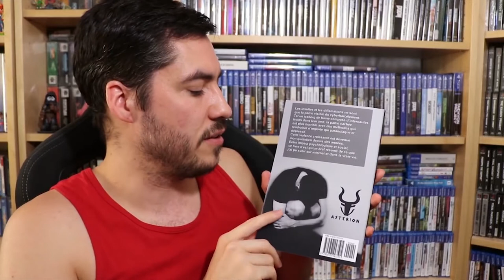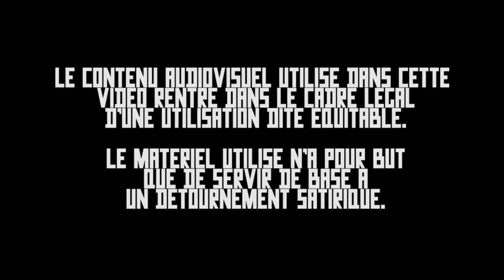RICTUS TV : Kirby 54/Astérion essaye de nous lire la synopsi de son livre vendu en broché sur Amazon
é la synopsi dent toussa ?